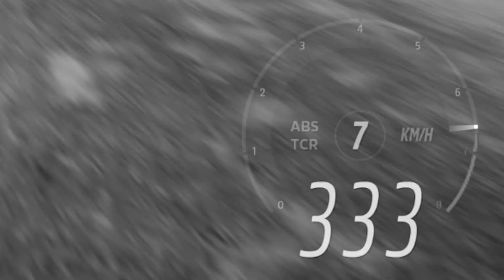Audi RS7 Top Speed in Forza Horizon 5, GTA 5 and Car Parking Multiplayer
Audi RS7 Sportback Top Speed in Forza Horizon 5 , GTA 5 and Car Parking Multiplayer.

Top Speed of Audi RS7 in three Car Games -
 1. Forza Horizon 5
 2. GTA 5
 3. Car Parking Multiplayer

Hi Im Oneguybot.